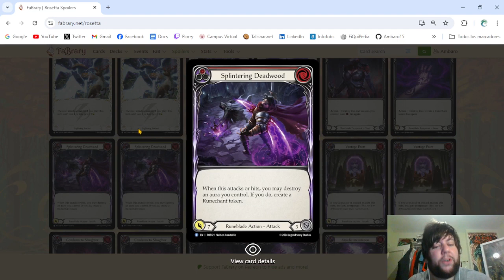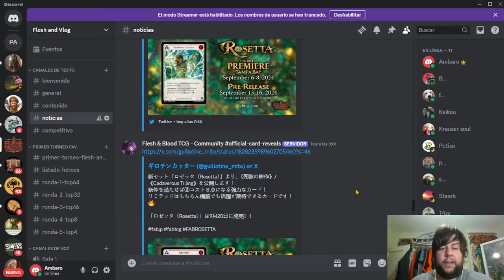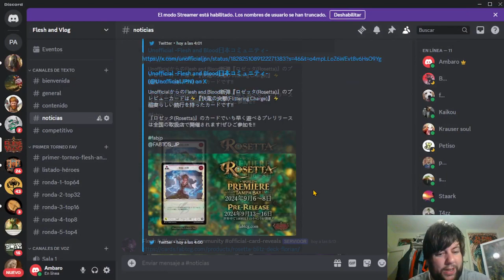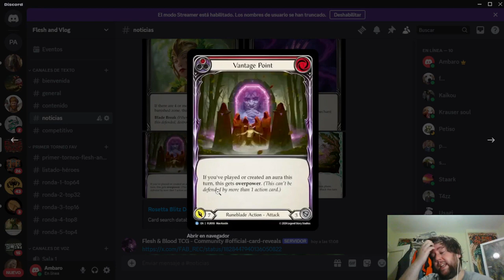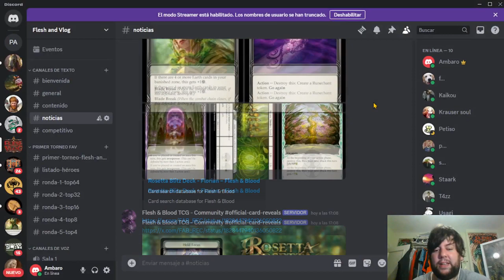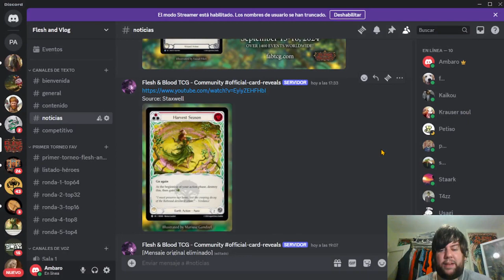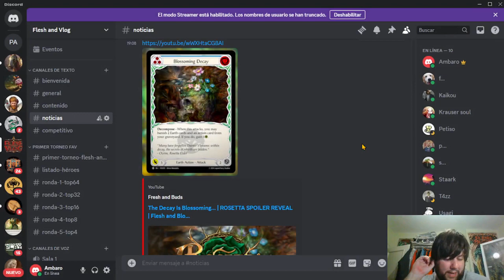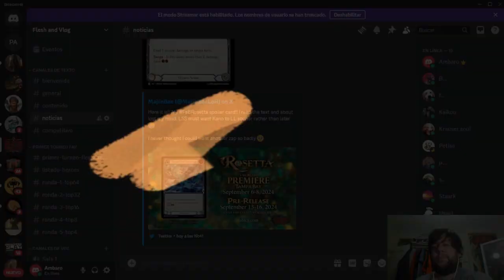¡Seguimos con Rosetta! Un Revel in Runeblood para Florian, nuevos Zap y alguna cosa más